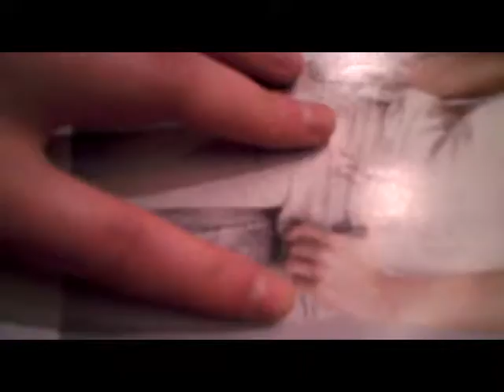Being objective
paper stroke